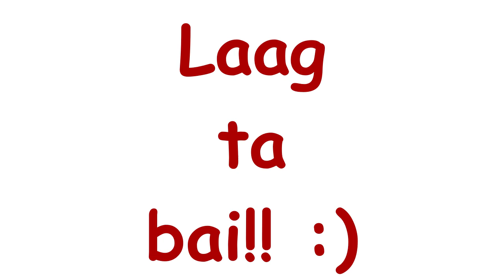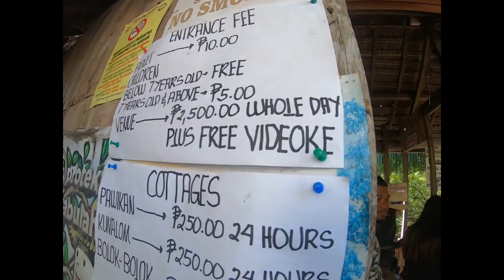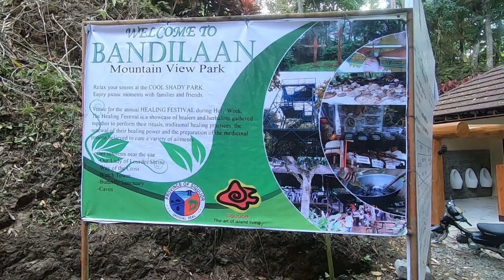Spending our Holy Week in Siquijor(2019)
I really love spending my Holy Week in Siquijor. Especially in SUMMER SEASON. A beautiful places like springs and falls, specially the beaches.
The Healing Festival in Siquijor is celebrated every Holy Week.  The ritual will take place in Bandilaan Mountain View Park at Cantabon, Siquijor.

(PS. Some of this clips is just for fun only. pls don't be offended, thank you 😊❤👍)